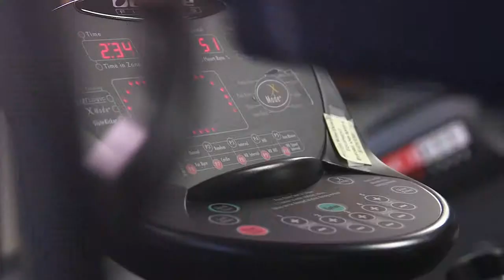HealthTalks - New Medication After a Heart Attack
Learn more about post heart attack medication with this video from Baptist Health Lexington. Dr. Robert Sawyer, MD discusses advances in medication for patients who've suffered a heart attack.